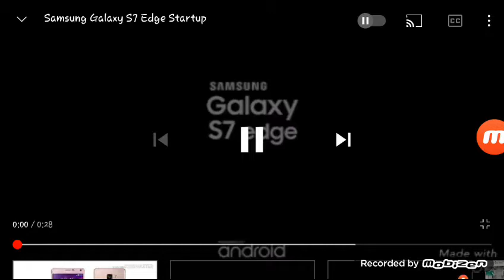samsung galaxy S7 Edge startup